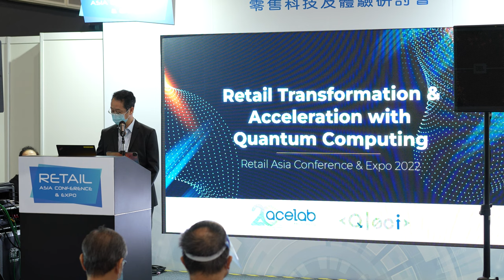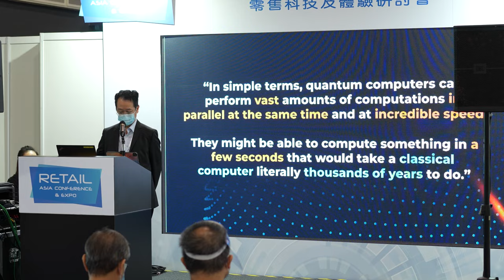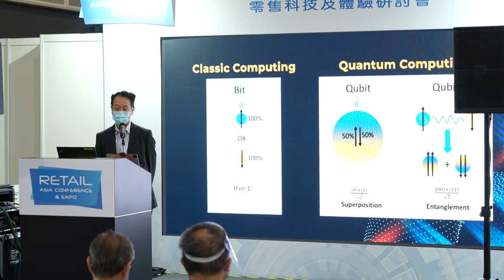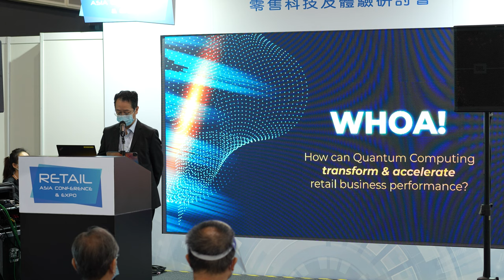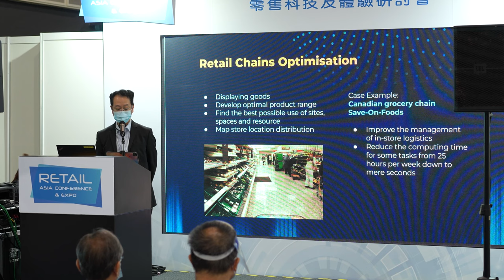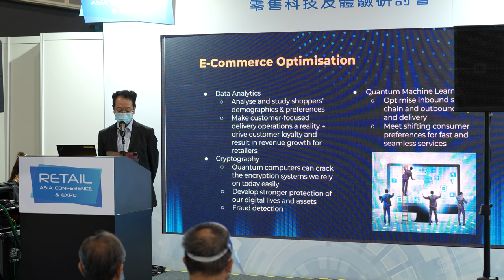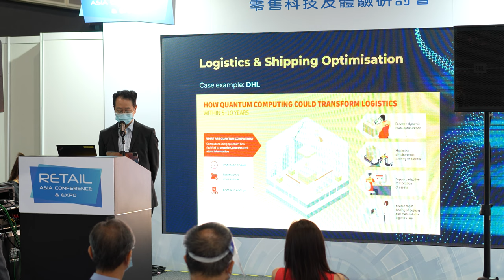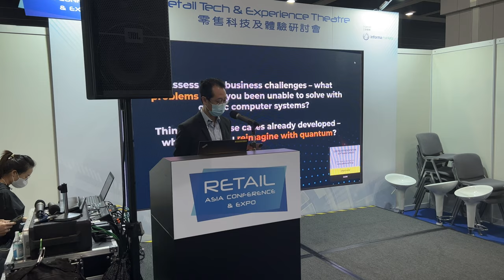Retail Transformation & Acceleration with Quantum Computing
Event : Retail Asia Conference & Expo
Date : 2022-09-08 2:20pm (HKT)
Venue : Hong Kong Convention And Exhibition Centre
Presenter : C.C. Poon